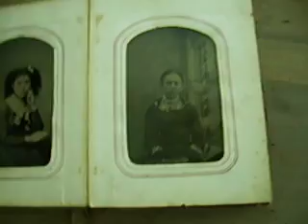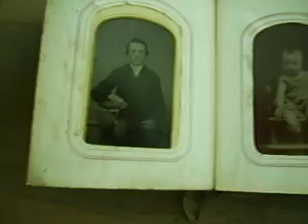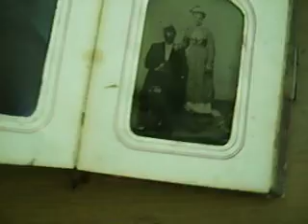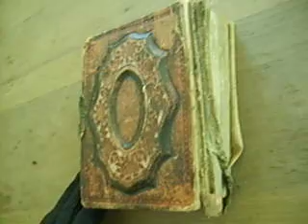Old Tin Type Photo's In Family Album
This is an old tin type family album has several names at the end, and one is "Penny".

View my current artwork